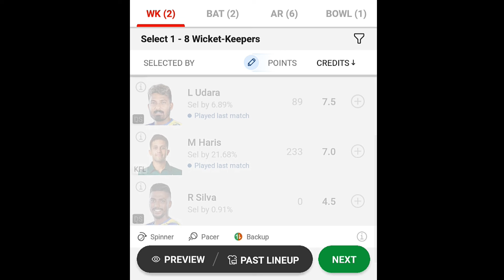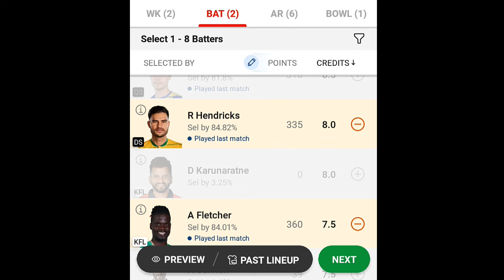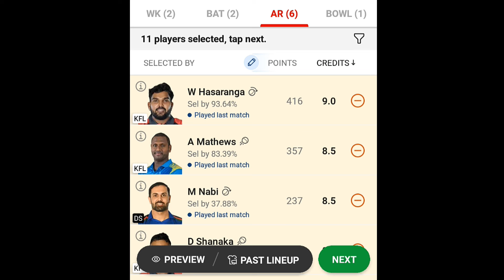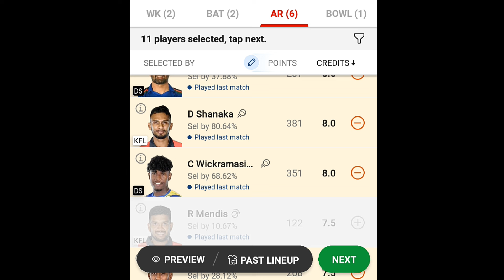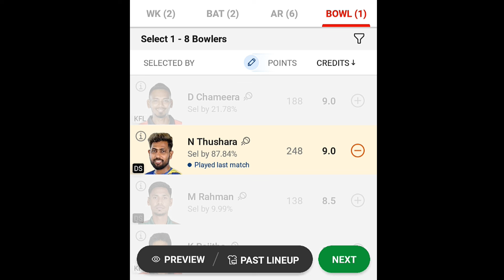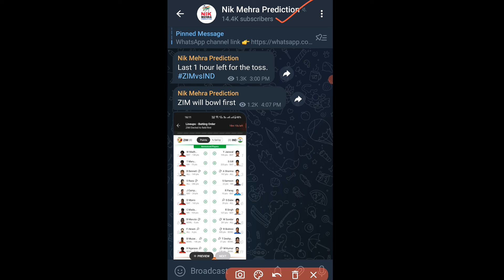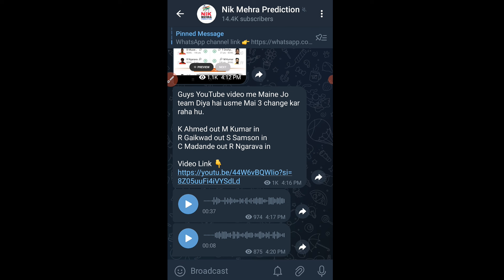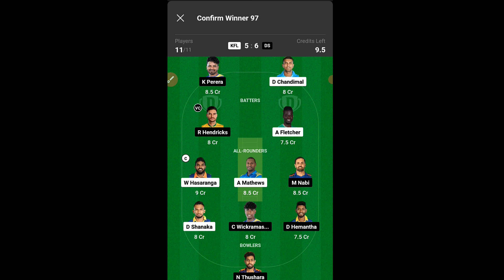KFL vs DS Dream 11 Prediction | KFL vs DS Dream 11 Today | Colombo Pitch Report Lanka Premier League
KFL vs DS Dream 11 Team Prediction | KFL vs DS Dream 11 Today | Colombo Pitch Report Lanka Premier league 2024

Your query :-

B Love Kandy vs Dambulla sixers 18th Match Review
trending video

1. This analysis is based on my Understanding, knowledge and instinct .While selecting your team, consider the points mentioned and make your own decision.

2. Dream11 takes great care to comply with all central and state legislation in India to ensure that users are fully protected. Every contest on platform is carefully designed to comply with applicable statutes and regulations in India. Dream11 constitutes a game of mere skill', which makes the Dream11 game exempt from the provisions of the Public Gambling Act, 1867 (PGA). Dream11 is a legitimate business activity protected under Article 19(1)(g) of the Constitution of india ___________________________________________
confirm Winner